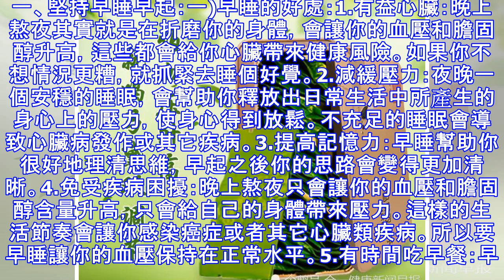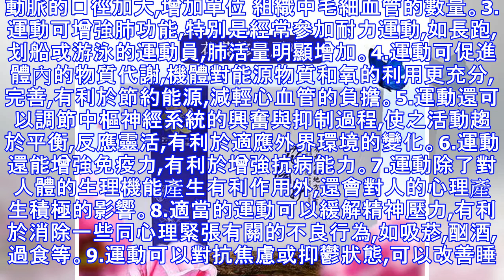馬黛醫生健康養生小技巧，值得您看一看？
一、堅持早睡早起：一)早睡的好處：1.有益心臟：晚上熬夜其實就是在折磨你的身體，會讓你的血壓和膽固醇升高，這些都會給你心臟帶來健康風險。如果你不想情況更糟，就抓緊去睡個好覺。2.減緩壓力：夜晚一個安穩的睡眠，會幫助你釋放出日常生活中所產生的身心上的壓力，使身心得到放鬆。不充足的睡眠會導致心臟病發作或其它疾病。3.提高記憶力：早睡幫助你很好地理清思維，早起之後你的思路會變得更加清晰。4.免受疾病困擾：晚上熬夜只會讓你的血壓和膽固醇含量升高，只會給自己的身體帶來壓力。這樣的生活節奏會讓你感染癌症或者其它心臟類疾病。所以要早睡讓你的血壓保持在正常水平。5.有時間吃早餐：早餐對一天的開始非常重要，而大...